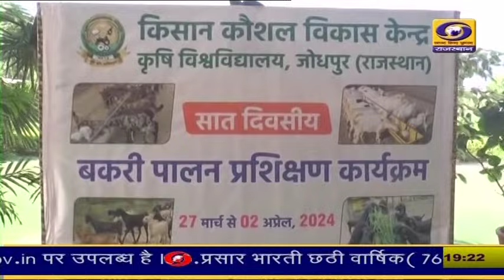Jodhpur में किसान कौशल विकास केंद्र और कृषि विश्वविद्यालय की ओर से बकरी पालन शिविर का आयोजन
शिविर में प्रदेशभर से कई जिलों के पशुपालक ले रहे भाग
किसान कौशल केंद्र के प्रभारी डॉ प्रदीप पगारिया ने बताया कि प्रशिक्षण का मुख्य उद्देश्य पशुपालकों को बकरी पालन की नई तकनीक से अवगत कराना, जिससे उन्हें लाभ हो सके